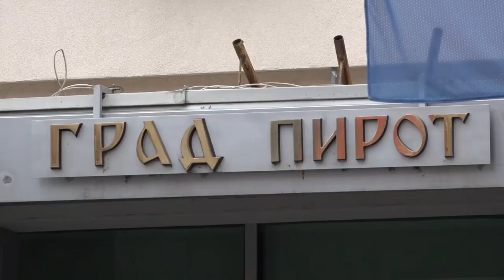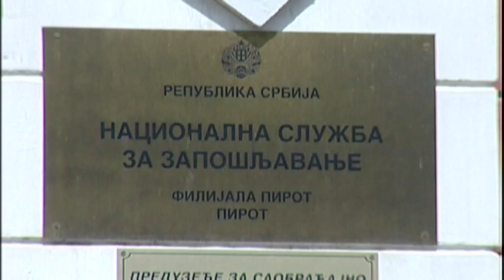JAVNI POZIV ZA SUBVENCIJE ZA SAMOZAPOŠLJAVANJE